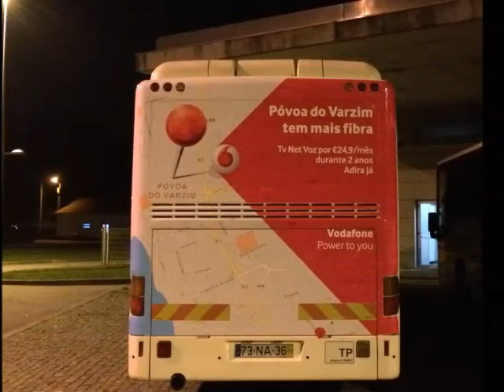Vodafone Póvoa de Varzim tem mais fibra